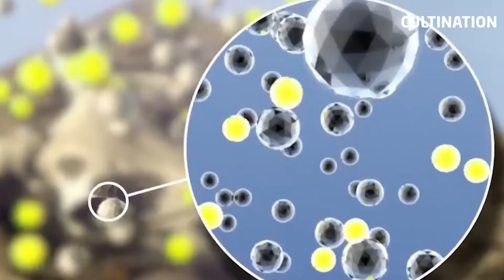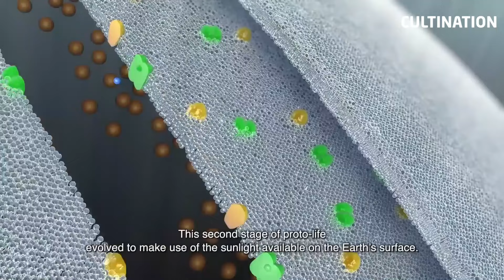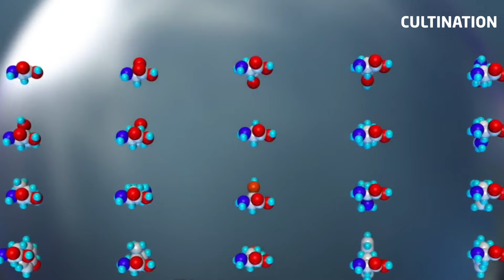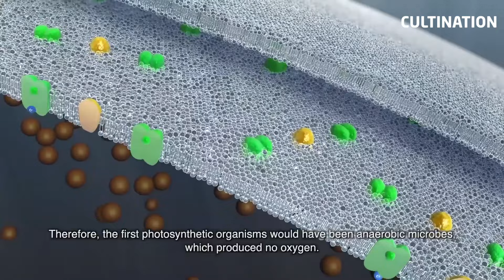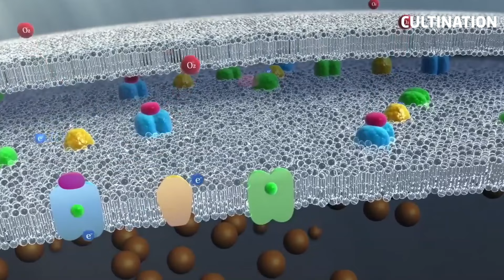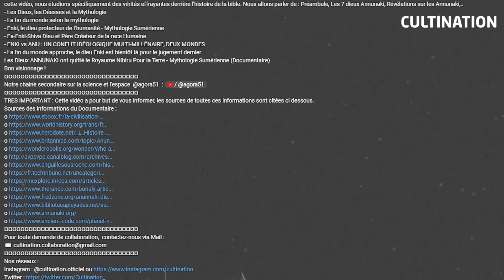Une TOMBE Vieille de 800 Millions d'Années Découverte par un Mineur de Charbon en Sibérie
Chers abonnés de Cultination, imaginez-vous êtes en train de creuser sous les terres glacées de Sibérie, une journée comme les autres. Soudain, votre pelle heurte quelque chose de dur. Ce n'est pas du charbon, ce n'est pas une roche... c'est une tombe ! Et pas n'importe quelle tombe : une tombe vieille de 800 millions d'années. Aujourd’hui, avec cette découverte incroyable, nous allons faire dans un voyage à travers le temps, révélant des secrets que l'humanité n'a jamais osé imaginer et plus précisément, l’histoire de la princesse Tisza.
Tisza, la fille miraculeuse dont le mystère a laissé le monde éperdu. Son sarcophage, magnifiquement décoré et richement orné, a été découvert par hasard en Sibérie, révélant un corps remarquablement préservé et offrant un aperçu fascinant sur une histoire encore en grande partie méconnue. Néanmoins, j’aimerais beaucoup commencer par souligner que les événements de cette histoire s’appuient entièrement sur la spéculation, du moins aucune preuve concrète n’a été présentée et retrouvée jusqu’à ce jour. Mais qui était réellement Tisza ? Et comment son histoire a-t-elle traversé les siècles pour atteindre notre époque ? Rejoignez-nous dans ce voyage à travers le temps, alors que nous explorons les mystères entourant la princesse Tisza, la princesse dans un sarcophage.

Une TOMBE Vieille de 800 Millions d'Années Découverte par un Mineur de Charbon en Sibérie - Documentaire 2024 - Princesse Tisul
Bon visionnage !